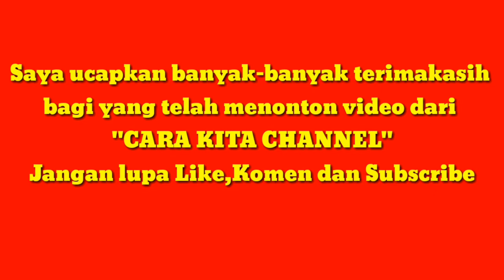Pemasangan GRC Lokasi Kantor Bupati Pesisir Barat-Lampung~CARA KITA Channel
Assalamualaikum Wr.Wb...Video kali ini saya hadirkan yaitu Proses Pemasangan GRC dengan Lokasi Kantor Bupati Pesisir Barat Krui Lampung Barat.